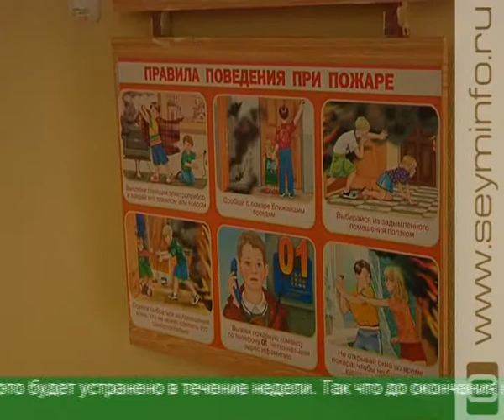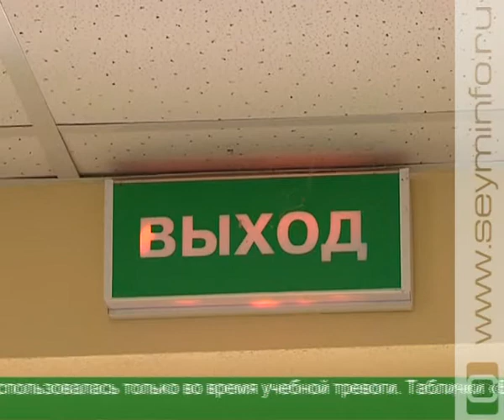Спасатели проверяют курские школы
В регионе стартовала традиционная приемка школ. Учебные заведения проверяют и сотрудники МЧС. Во вторник внимание спасателей было приковано к Бесединской школе Курского района. Пост дежурного, современное техническое оснащение. В случае ЧП сигнал бедствия сразу дойдет до адресата.